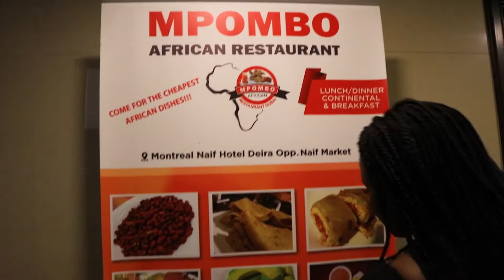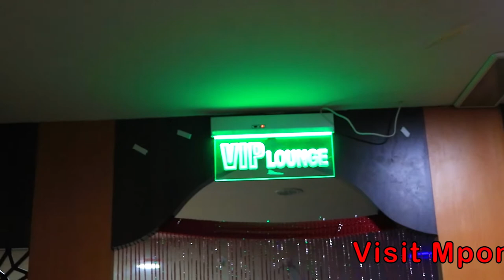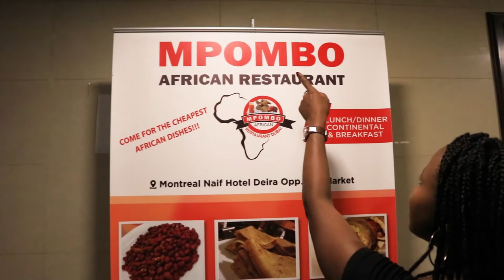Mpombo Restuarant Yewuunyisa!! Ebipya Tebigwaayo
Show: Okutambula Kulaba Okuda Kunyumya.

Host: Nyondo Rozet

Location: Mpombo African Restaurant Dubai